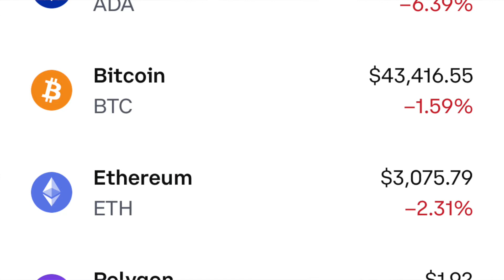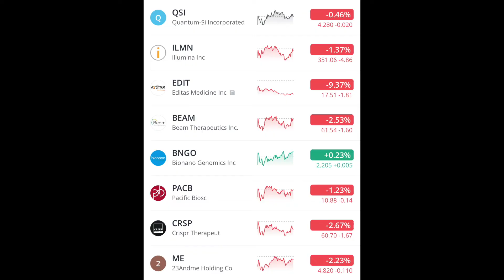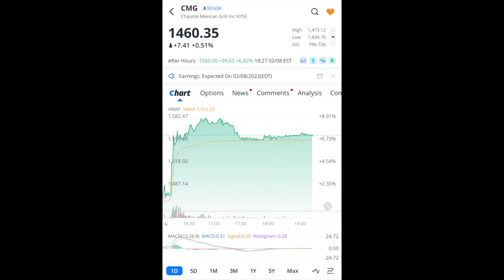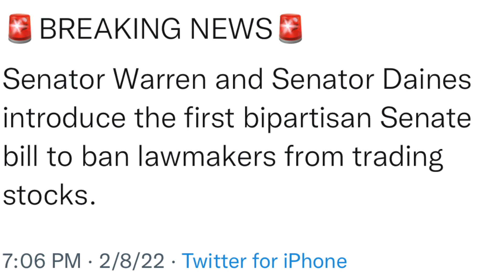$ABML news, $BNGO update, and going over $CMG (Chipotle) Earnings.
Avocados (Vlog#4) .I meant $CMG not $CPMG!!

Stock Talk w/ Erik Anthony

This is an Erik Anthony Production.

Created by Erik Anthony